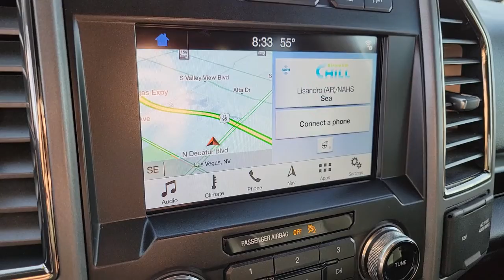Used 2019 Ford F-150 Raptor Las Vegas, Bullhead City, St. George, Havasu, Pahrump, NV 192791A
Oxford White Used 2019 Ford F-150 Raptor available in Las Vegas, Nevada at Friendly Ford. Servicing the Bullhead City, St. George, Havasu, Pahrump, NV area.

Friendly Ford
660 N Decatur Blvd

CARFAX One-Owner. Clean CARFAX. Oxford White Raptor 4WD F-150 Raptor, 4WD, Adaptive Cruise Control w/Stop-and-Go, Lane Keeping System w/Alert & Assist, Rain-Sensing Windshield Wipers, Raptor Carbon Fiber Package, Raptor Technology Package, Unique High Gloss Black Carbon Fiber Shift Knob.brbrWelcome to Friendly Ford! Located in Las Vegas, NV, Friendly Ford is proud to be one of the premier dealerships in the area.brbrAwards:br  * JD Power Automotive Performance, Execution and Layout (APEAL) Study
Equipment Group 802A Luxury,GVWR: 7,050 lbs Payload Package,Raptor Carbon Fiber Package,Raptor Exterior Graphics Package,Raptor Hood Graphics Package,Raptor Technology Package,7 Speakers,AM/FM radio: SiriusXM,Radio data system,Radio: B&O Sound System by Bang & Olufsen,Radio: SiriusXM w/7 Speakers,Air Conditioning,Dual-Zone Electronic Automatic Temperature Control,Rear window defroster,Power driver seat,Power steering,Power windows,Power-Adjustable Pedals,Remote keyless entry,Steering wheel mounted audio controls,Universal Garage Door Opener,Power Tilt/Telescoping Steering Column w/Memory,Speed-sensing steering,Traction control,4-Wheel Disc Brakes,ABS brakes,Dual front impact airbags,Dual front side impact airbags,Emergency communication system: SYNC 3 911 Assist,Front anti-roll bar,Front wheel independent suspension,Intelligent Access w/Push-Button Start,Low tire pressure warning,Occupant sensing airbag,Overhead airbag,Remote Start System w/Remote Tailgate Release,Twin Panel Moonroof,BLIS Blind Spot Information System,Brake assist,Electronic Stability Control,Exterior parking camera rear: With Dynamic Hitch Assist,Rear Parking Sensors,Auto High-beam Headlights,Delay-off headlights,Fully automatic headlights,Advanced Security Pack,Inflatable Rear Safety Belts,Panic alarm,Security system,Adaptive Cruise Control w/Stop-and-Go,Speed control,360 Degree Camera,4.10 Front Axle w/Torsen Differential,LED Box Lighting,LED Sideview Mirror Spotlights,Power door mirrors,Power Glass Heated Sideview Mirrors,Rear step bumper,Tailgate Applique FORD,Tailgate Step w/Tailgate Lift Assist,8 Productivity Screen,Ambient Lighting - Ice Blue Color Only,AppLink/Apple CarPlay and Android Auto,Auto-dimming Rear-View mirror,Driver door bin,Driver vanity mirror,Front reading lights,Heated Leather 40/Console/40 Front Seats,Heated Steering Wheel,Illuminated entry,Lane Keeping System w/Alert & Assist,Leather steering wheel,Memory System (Seat, Pedal, Exterior Mirror),Outside temperature display,Overhead console,Passenger vanity mirror,Pro Trailer Backup Assist,Rear reading lights,SYNC 3,Telescoping steering wheel,Tilt steering wheel,Trip computer,Unique Cloth Trim Seats,Unique High Gloss Black Carbon Fiber Shift Knob,Voice-Activated Touchscreen Navigation,10-Way Power Driver & Passenger Seats,8-Way Power Driver's Seat w/Power Lumbar,Front Bucket Seats,Front Center Armrest,Split folding rear seat,Foldable Pickup Box Bed Extender,Passenger door bin,Integrated Trailer Brake Controller,17 Cast Aluminum Wheels,17 Forged Aluminum Bead-Lock Capable Wheels,Alloy wheels,Power-Sliding Rear Window,Rain-Sensing Windshield Wipers,Variably intermittent wipers,Electronic Locking w/4.10 Axle Ratio